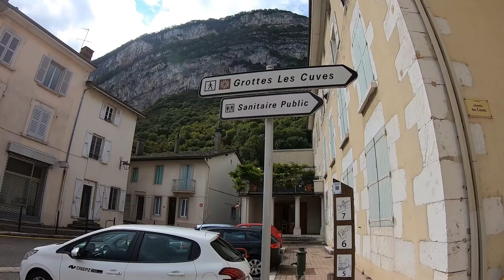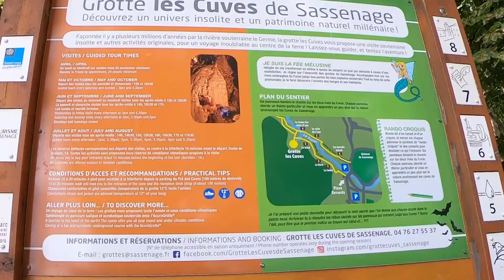Grotte les Cuves de Sassenage France